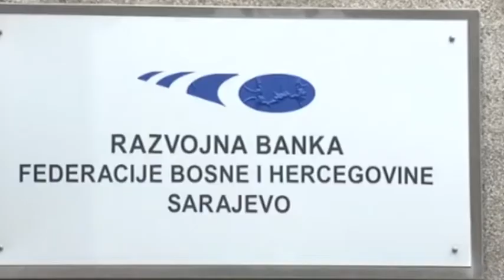Kormak: Glasajte za kandidate koji će unaprijediti stanje u zemlji